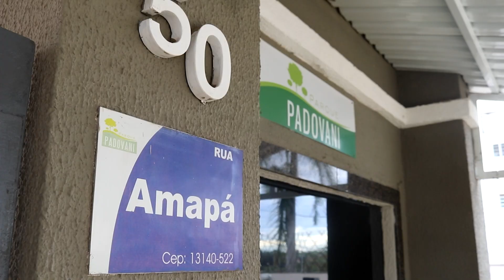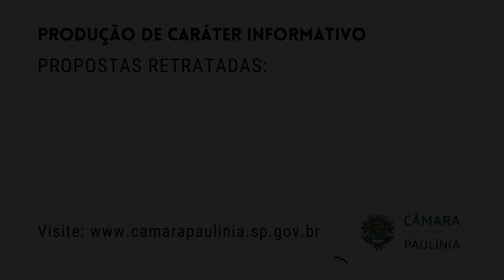Por Onde Anda? Vereador Cícero Brito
Destinos: Bairro Santa Terezinha/ Vila Monte Alegre